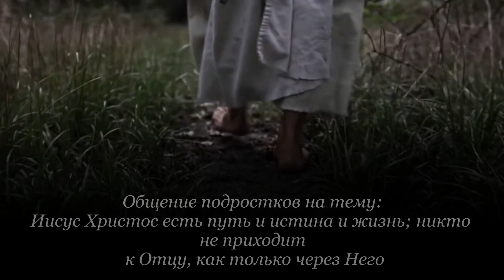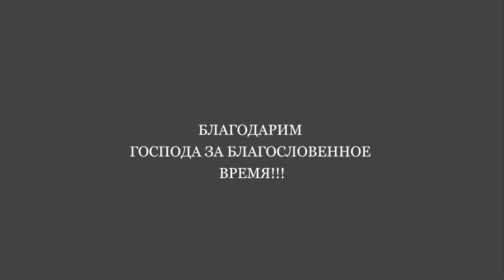Выездное служение для подростков. Май 2024